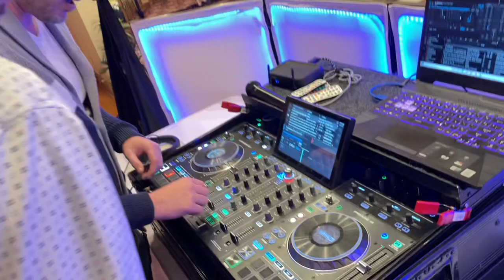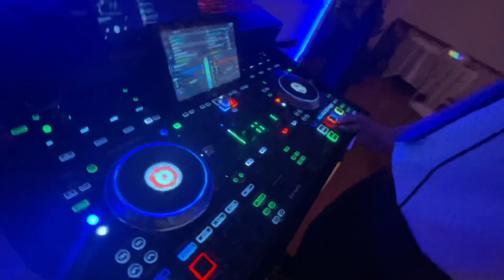Gig Log #14 School Event at the Jacob Henry Mansion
Gig Log #14 at the Jacob Henry Mansion.  JCAs Lads & Ladies Dance with DJ Mike and Drew running the CUBE photo booth.